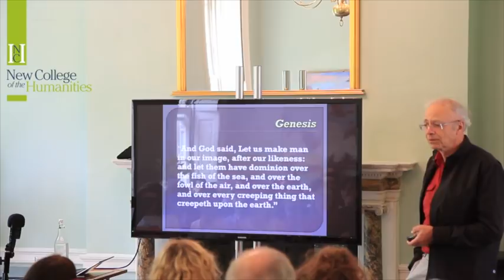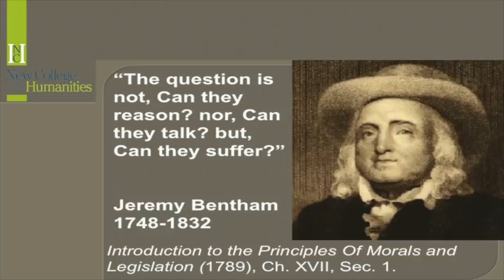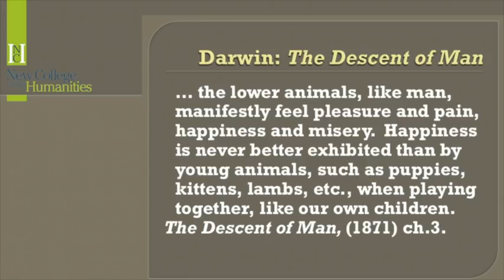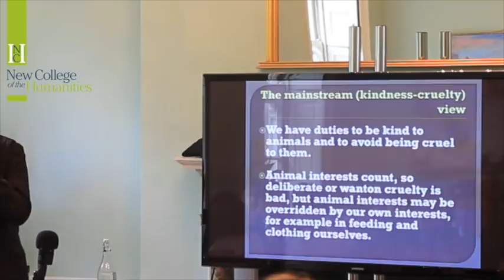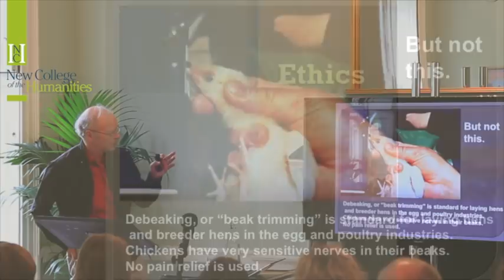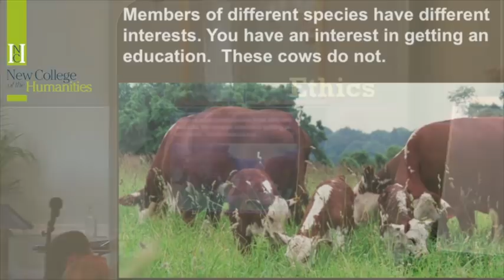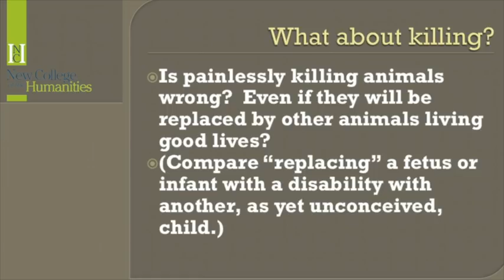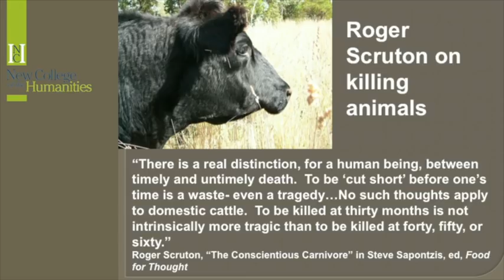Professor Peter Singer - Animals and Ethics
Professor Peter Singer lectures; Animals and Ethics

New College of the Humanities (NCH) offers a new model of higher education for the humanities in the UK. NCH students enjoy one of the best staff-to-student ratios in UK higher education and benefit from a high number of quality contact hours including engaging and challenging one-to-one tutorials.